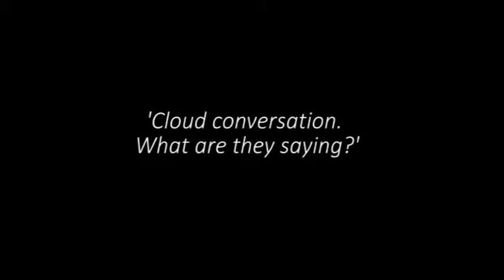Bali Silent Retreat: Cloud conversation